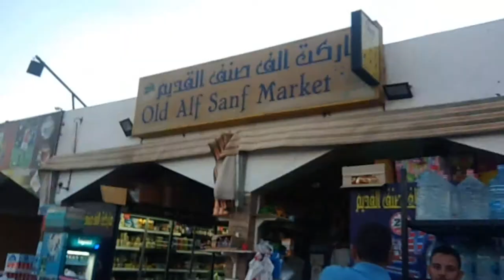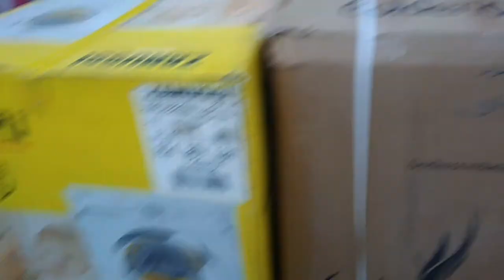VLOG #94: Прогулка, Макс и лодка, рыночек в Дахабе Семья Саверченко /Семья Саверченко